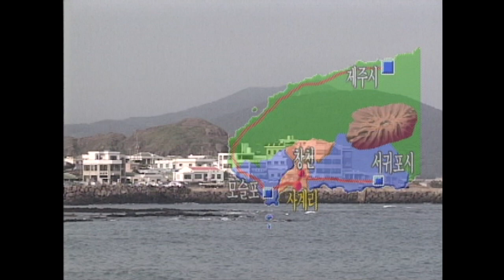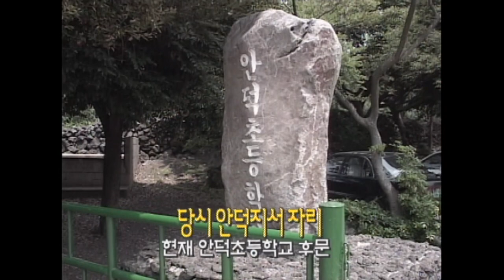[제주 4.3 그날의 기억] 4.3증언 _ 안덕면 사계리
4.3증언 _ 안덕면 사계리